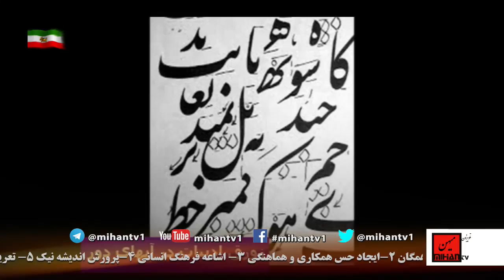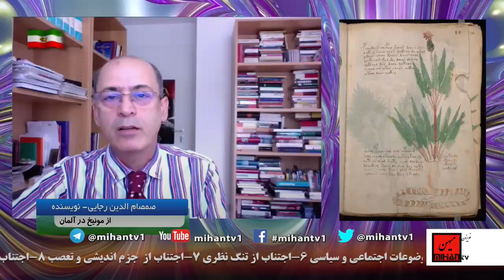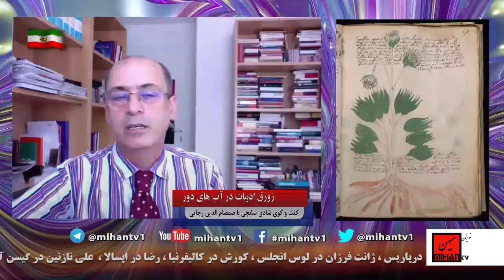گفت وگوی ویژه با صمصام الدین رجائی همراه با معرفی کتاب - زورق 78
زورق ادبیات در آبهای دور برنامه ی از شادی سابجی که به معرفی نویسندگان ،شعرا در تلویزیون میهن روزهای دوشنبه میپردازد